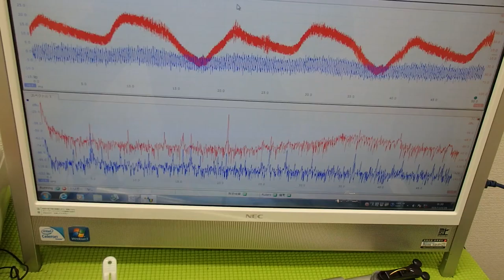音圧測定装置：超音波テスターを利用した実験動画 ultrasonic-labo